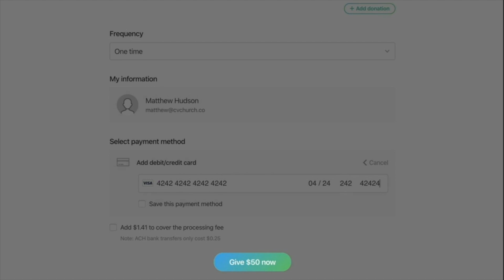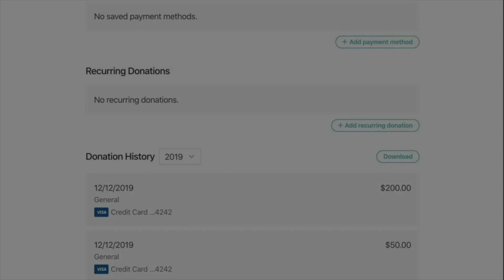Your Time Is Now